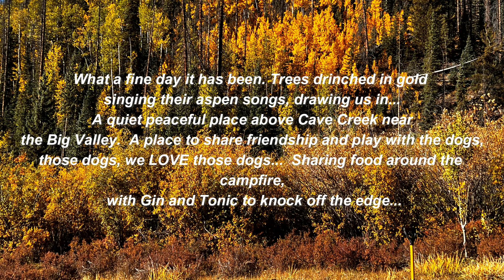Harvest Moon Camping with Friends / Carnero Creek, CO (Extended Version)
I found several videos and a photo that I failed to put in the first version.  I did not want to lose my views by deleting the first version.  So here is the second version which reads better than the first.